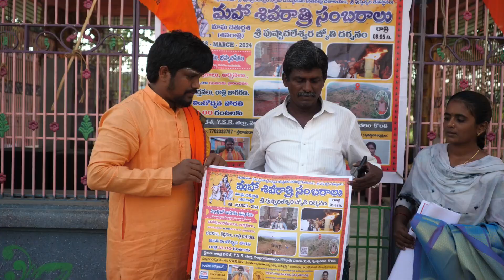మాఘ చతుర్దశి శ్రీ పుష్పాచలేశ్వర స్వామి జ్యోతి దర్శనం||కొట్లూరు కైలాసమే |SreeRamaRajyam Prees Meet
ఓం శ్రీశ్రీశ్రీ అండ్రకొండ రామలింగేశ్వర స్వామి నమః
Bank Account Name   :  SREERAMARAJYAM HINDUTHVA CHAITHANYA VEDIKA TRUST
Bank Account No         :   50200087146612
For  Google pay /Phone Pay: 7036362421
స్వచ్ఛంద సేవా కార్యక్రమాలు
1)   దేవాలయ పరిరక్షణ
2)   శిథిలావస్థలో ఉన్న ఆలయాలకు తిరిగి పూర్వ వైభవం
3)   దేవుని మాన్యాలను పరిరక్షించుట
4)   గో సేవ, గో సంరక్షణ, గోశాల నిర్మాణాలు
5)   తమసోమా జ్యోతిర్గమయ(క్రైస్తవంలోకి పోయి జీవితం అంధకారం చేసుకున్న వాళ్లకి వారి జీవితాల్లో వెలుగు నింపడం)
6)   ఆలయాల పరిశుభ్రత మన బాధ్యత
7)   హిందువులలో చైతన్యం నింపడం
8)   అక్రమ చర్చిల తొలగింపు
9)   గ్రామీణ ప్రాంతాల అభివృద్ధి సేవా కార్యక్రమాలు
10)  అన్ని సామాజిక సేవా కార్యక్రమాలు
స్వచ్ఛంద విరాళాలు మాత్రమే స్వీకరించబడును, అట్టి విరాళాలు పై సేవా కార్యక్రమాల కొరకు వినియోగించుటకు సర్వ అధికారులు SREERAMARAJYAM HINDUTHVA CHAITHANYA VEDIKA TRUST కి కలవు ***